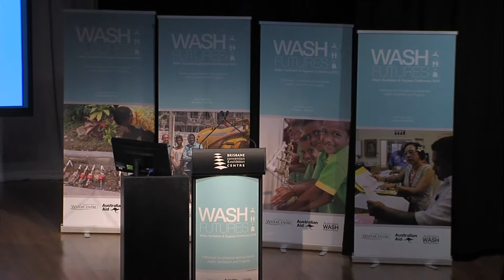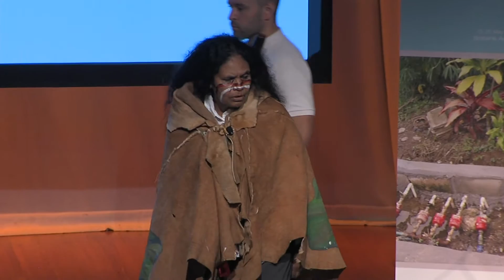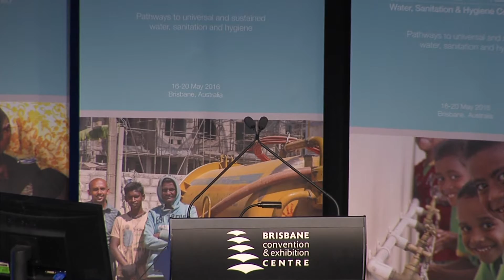Conference Day 1: Opening Plenary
Monday 16 May 2016 - Plenary 1: Opening

Welcome by Australian Government

Introduction by Conference Facilitator - Barbara Evans (University of Leeds)